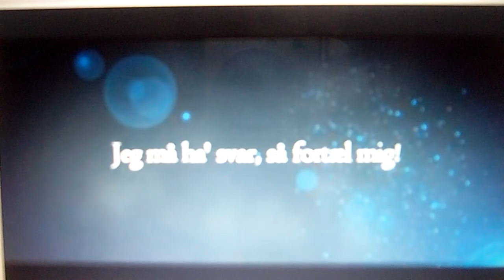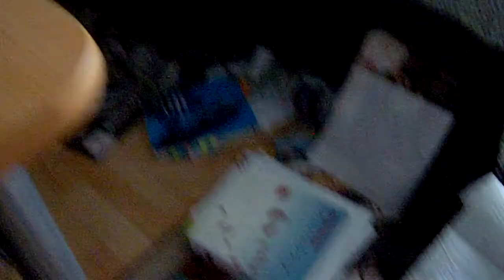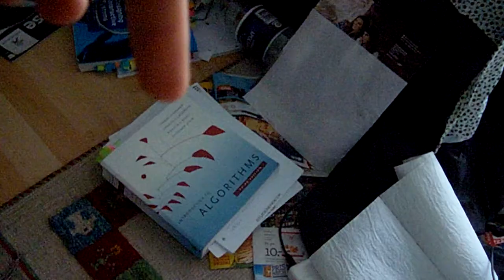mini vlog: 1 dec. forlæsningsfri hele december yay :)